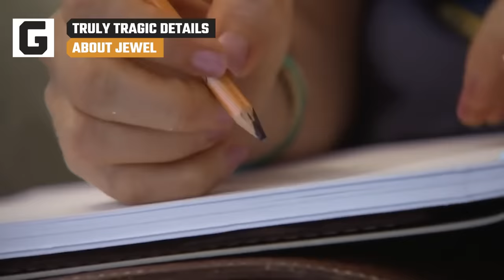Truly Tragic Details About Jewel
From a diamond in the rough to a chart-topping pop-rock icon, Jewel is living proof of the power of an indomitable spirit to overcome tragedy.

Abandoned by her mother | 0:00
Abusive father | 1:13
Early sexism | 2:11
School was terrible | 2:54
Fired for rejecting her bosses | 3:30
Her car was stolen | 4:37
Lead poisoning | 5:24
Misogyny in the media | 6:11
Her mother stole millions | 7:38
Her bassist died | 8:20
A sad divorce | 8:57

Voiceover by: Jim Anglo